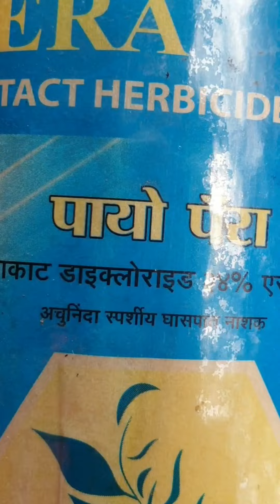पेड़ पौधों का खून चूसने वाली अमर बेल अब अमर नहीं रही 😂 | Sonu's World